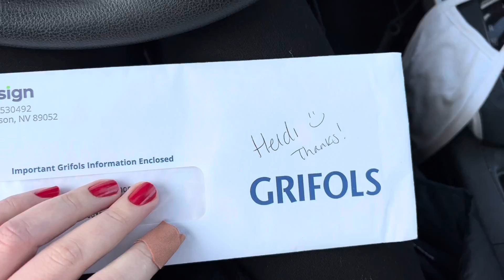SLOPP Vlog 2-1-22